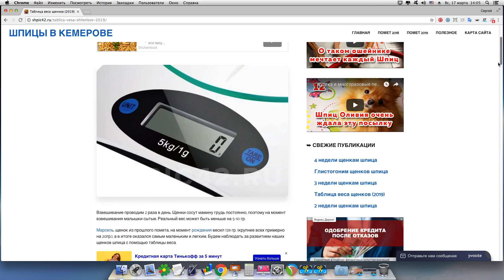🐾 Щенкам 5 недель. Первая прикормка собаки. Шпиц пробует сухой корм. Вычесывание шпица.